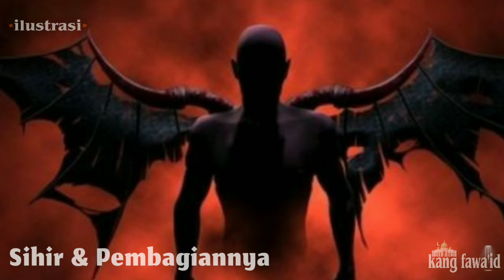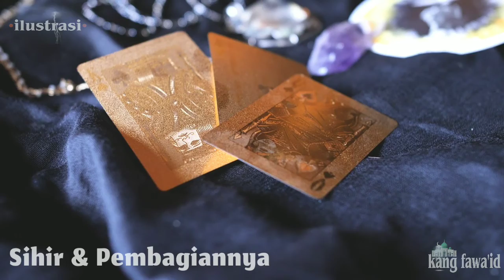jenis jenis sihir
Assalamu'alaikum...? Di segmen ceramah islam ini, kami akan menayangkan kajian islam tentang jenis sihir dalam islam